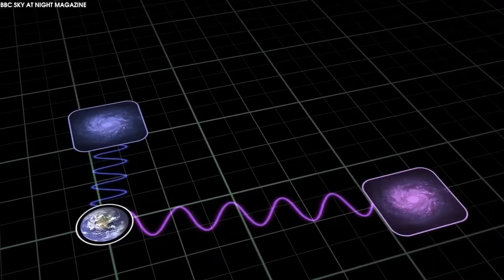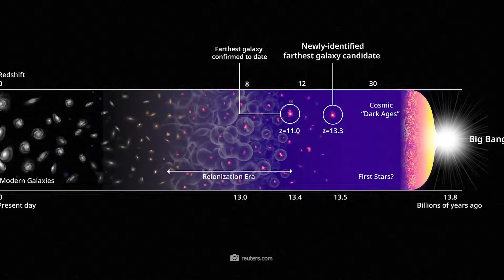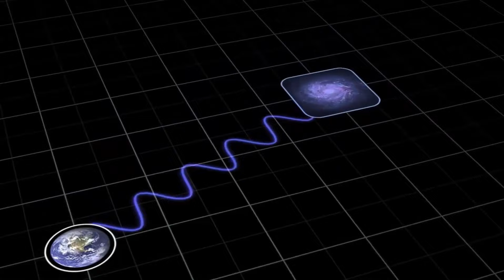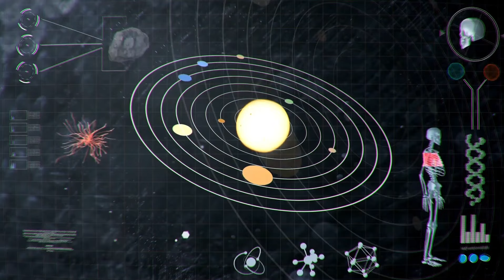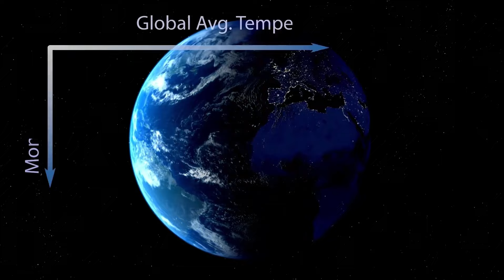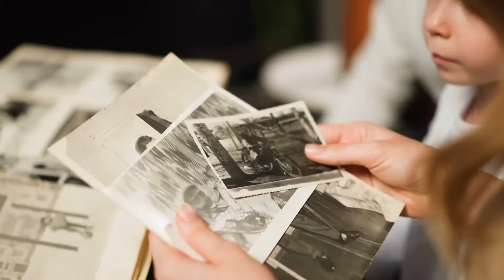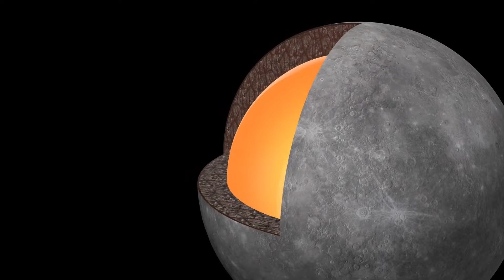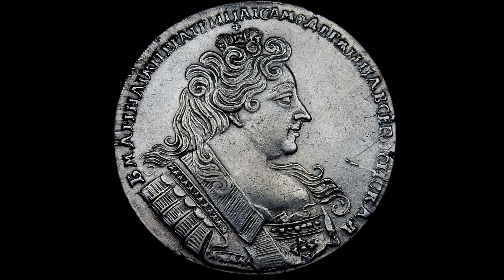James Webb Telescope INSANE New Discovery Before The Big Bang